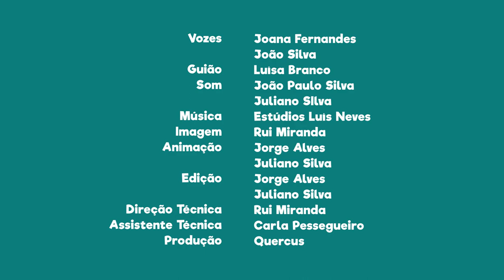FNT09E10 - PN do SW Alentejano e Costa Vicentina: uma cobra com patas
Sabias que nesta área protegida podes encontrar uma cobra com patas?